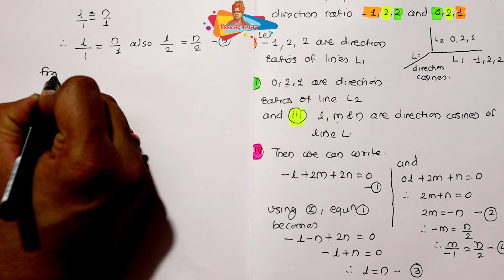Hsc math Vector Part 33